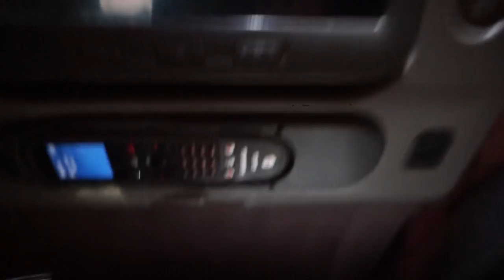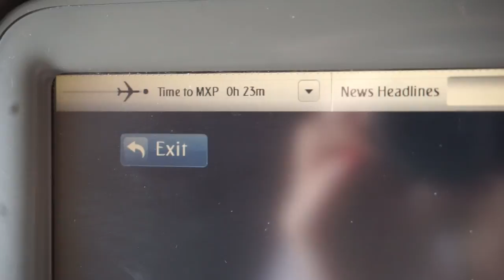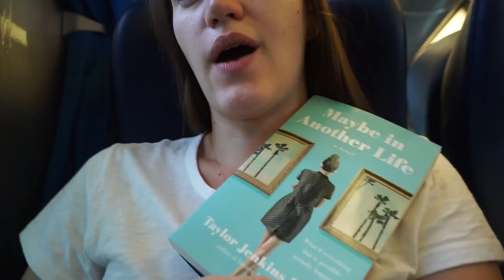FLYING EMIRATES FOR THE FIRST TIME - ITALY VLOG / Covering the Bases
ITEMS MENTIONED:
Adapters:

Books mentioned:
Maybe in another life
The decent proposal